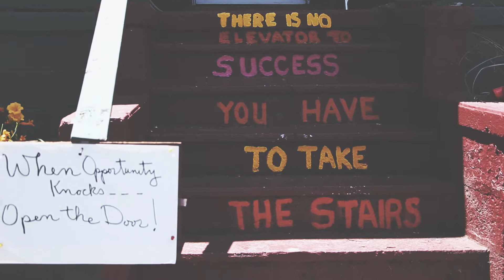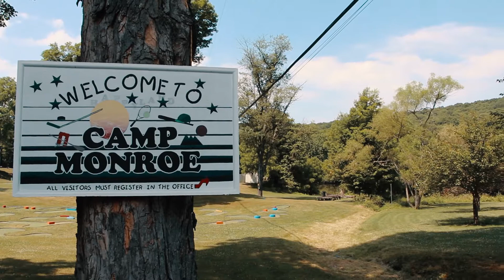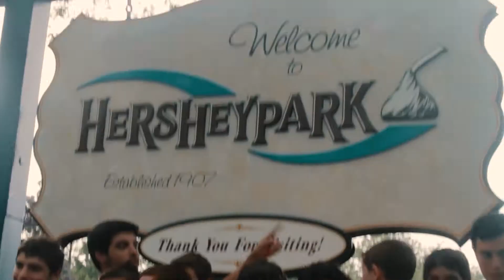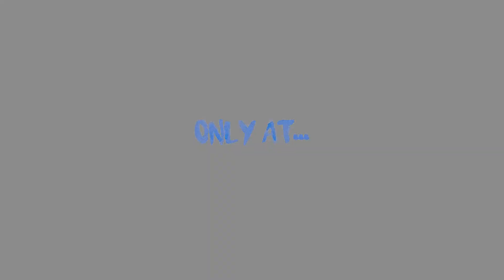Camp Monroe - A Tribute